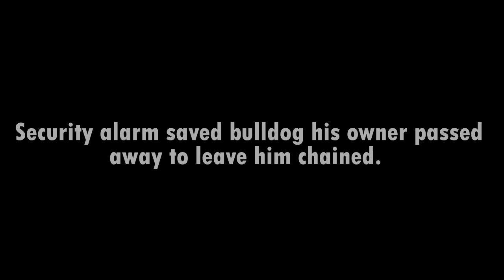Security alarm saved bulldog his owner passed away to left him chained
security alarm saved bulldog his owner passed away to leave him chained.
People were doing renovation work on a house when one of the workers accidentally tripped the house’s security system.
One of the workers, Claire Morera, spotted an American bulldog named Frances stood up on the landing.
Frances looked to be in horrible shape.